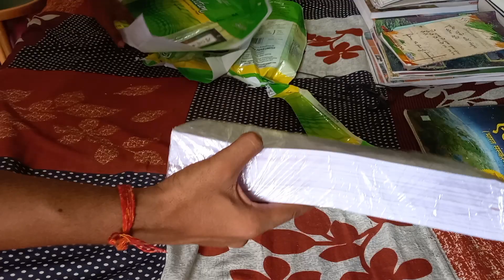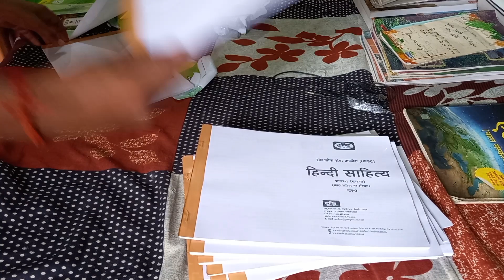UPSC हिंदी साहित्य वैकल्पिक विकास दिव्यकीर्ति SIR